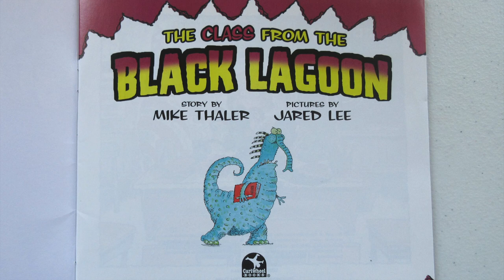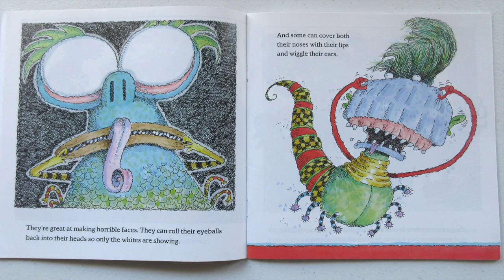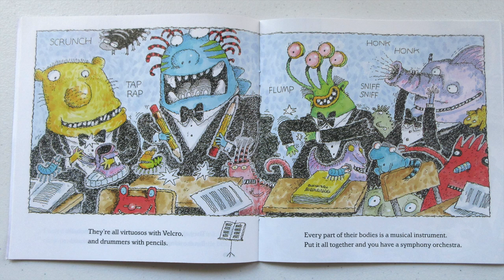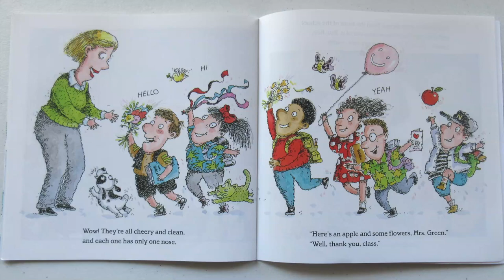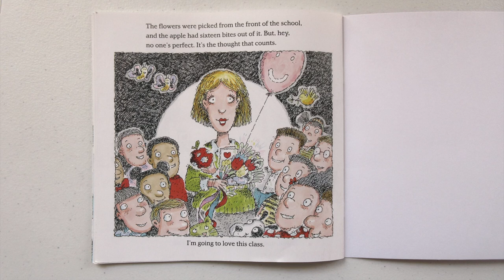The Class From The Black Lagoon By Mike Thaler. Children's book, story time for kids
Hi friends! Let's read this book. The title is "The Class From The Black Lagoon". The author is Mike Thaler. I like to read this book, because there is a happy ending. I hope you'll enjoy it too.